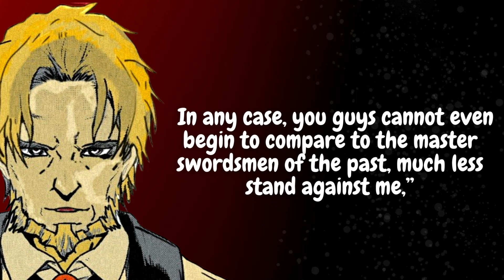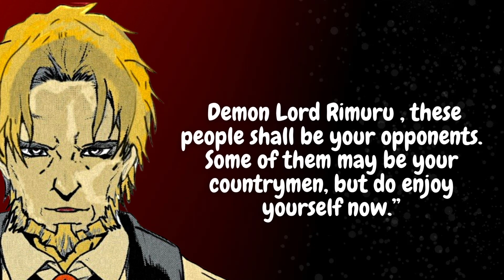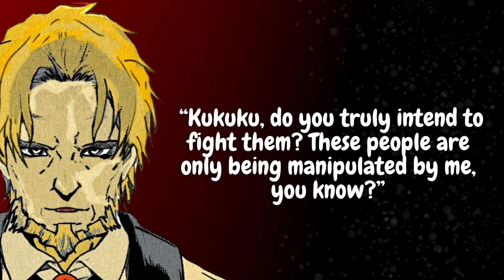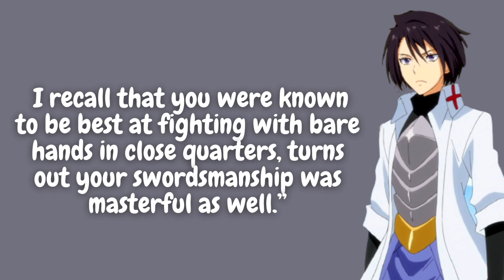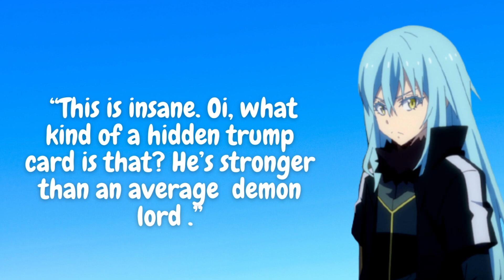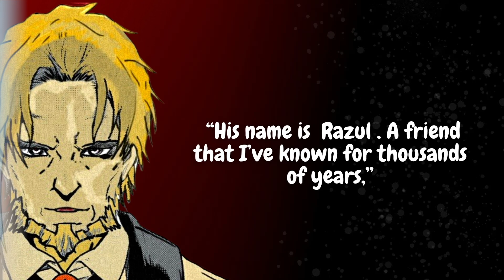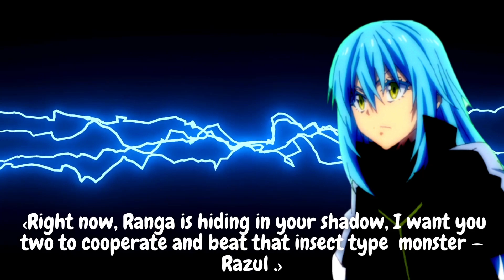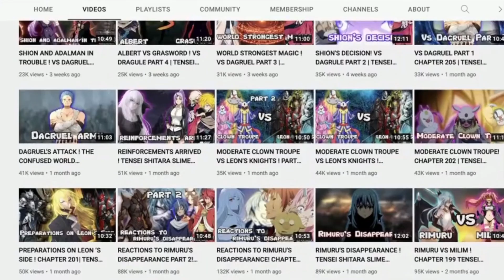DIABLO IN TROUBLE ! TENSEI SHITARA SLIME DATTA KEN